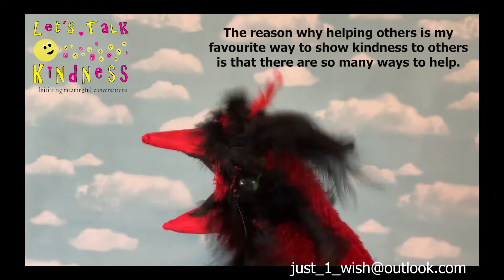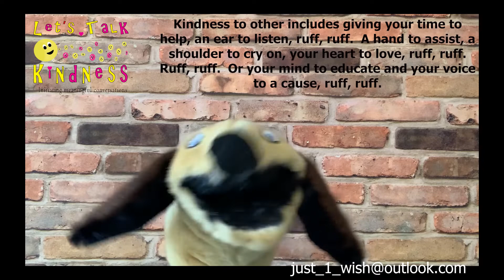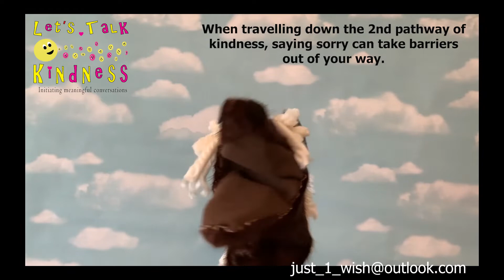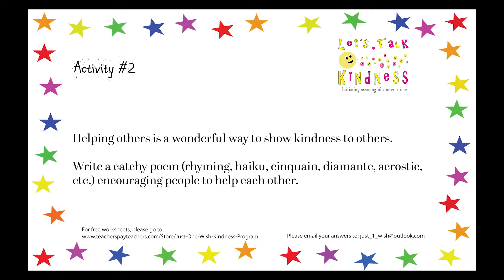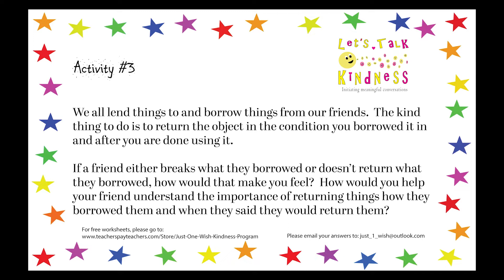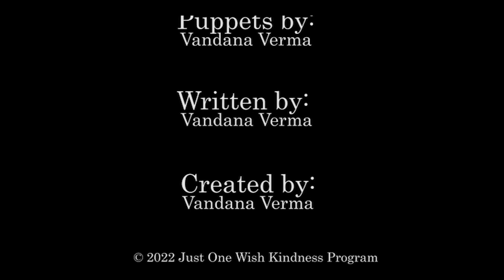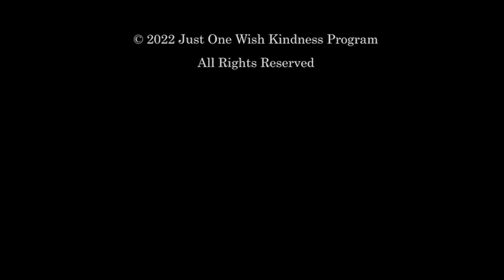Let's Talk Kindness: S2: E4 - Kindness to Others part 1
Welcome to Let's Talk Kindness - a fun, educational show meant to initiate meaningful conversations about the world we live in.  It is created by teachers and is designed for students from PreK - Grade 4.  We will be focusing on equity, human rights, mental health and wellness, racism, oppression, bias awareness, identity and other important issues that affect our children everyday.  Each episode contains activities connected with the Ontario Language Curriculum Expectations and American Common Core English Language Arts Standards.

This episode, Kindness to Others part 1, focuses on teaching children 3 ways that they can show kindness to others - give to others, help others and say sorry to others.   It also helps to explain the importance of being kind to others.  The 3 activities in this episode are connected to the Ontario Language Curriculum - Writing, and Oral expectations and the American Common Core English Language Arts Standards - CCSS.CCRA.L.1, CCSS.CCRA.L.2, CCSS.CCRA.L.3. Free worksheets are available

A new episode will be released every few weeks.  We would love to hear from you.